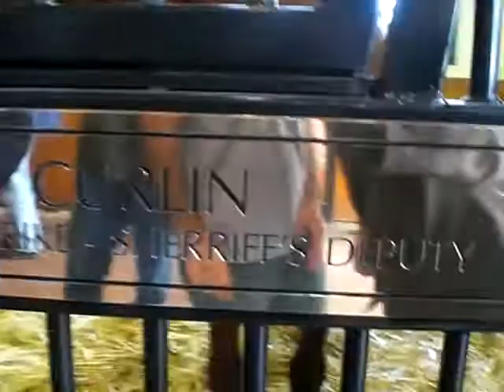Curlin at Lane's End 10/09